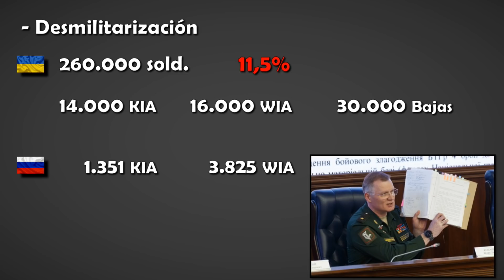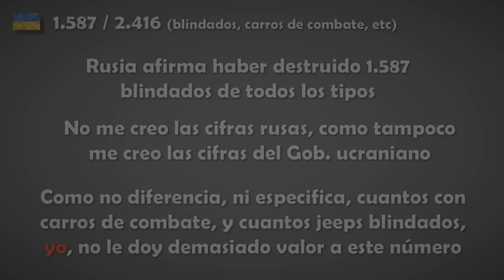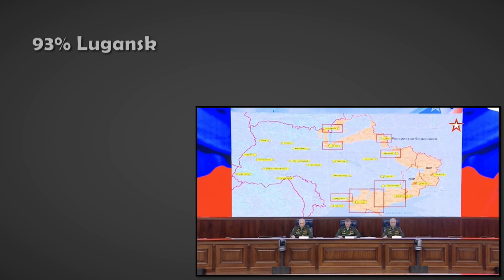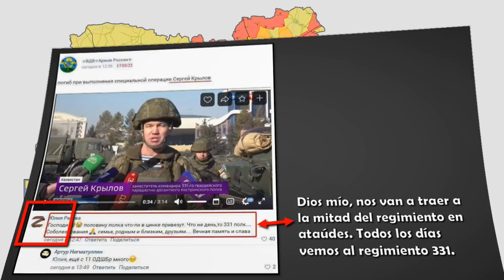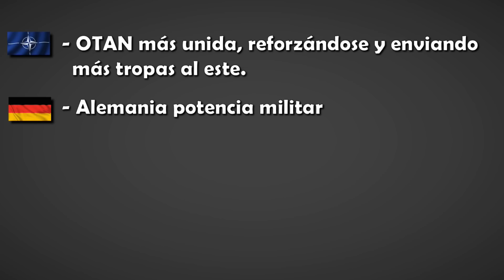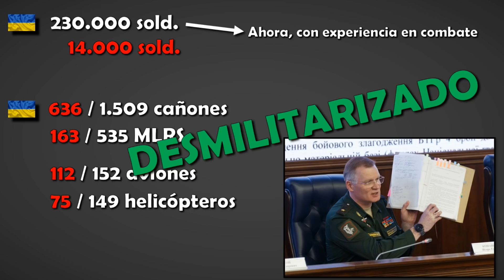#13 Cambio en los Planes Rusos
El Alto Mando ruso da por lograda la primera fase de la invasión de Ucrania, con una muy peculiar desmilitariazación. Liberar y ocupar la región del Dombas, un objetivo mucho menos pretencioso y viable, será el objetivo de la segunda fase. Hasta ahora, la "operación especial" de Putin es un autentico despropósito.

DESPLIEGA AQUÍ... ⇩⇩⇩⇩⇩⇩⇩⇩⇩⇩⇩⇩⇩⇩⇩⇩⇩⇩⇩⇩⇩⇩⇩⇩⇩⇩⇩⇩⇩⇩⇩⇩⇩⇩⇩